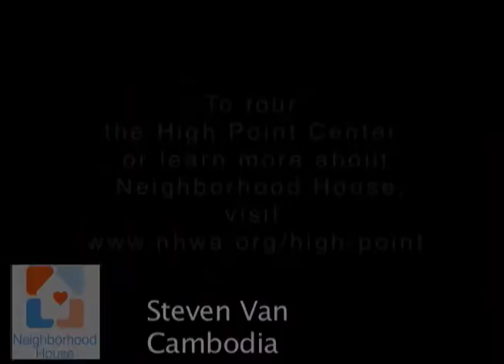Materials That Make Sense (translated into Somali)